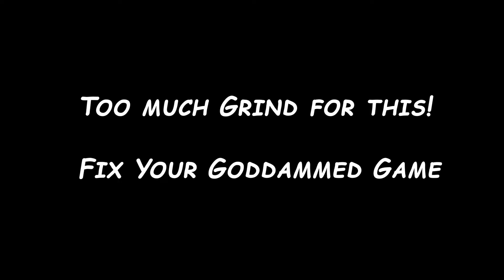Heir's Apparent- When you finally lay hands on It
How it felt to finally get the Heir Apparent Machine Gun in Destiny 2 Season of the Worthy